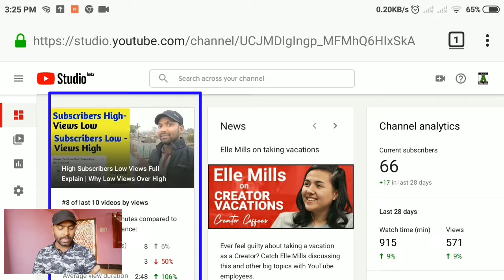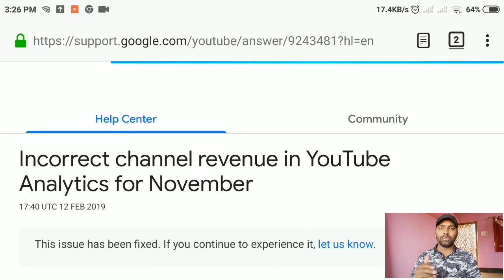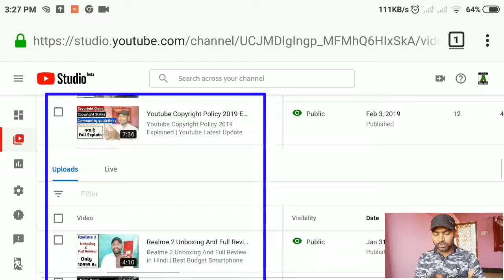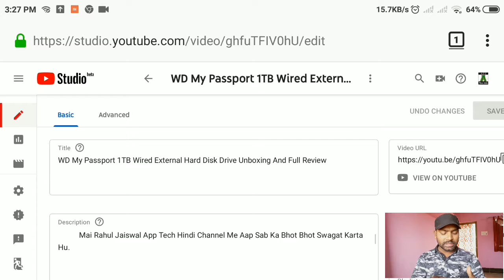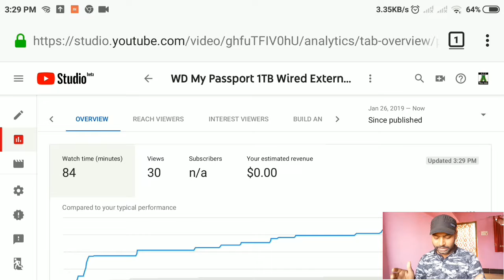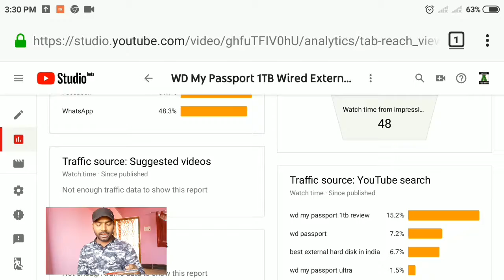Youtube Beta Studio New Update | Best 5 Features Of YouTube Beta Studio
Hello Friend's,
           Mai Rahul Jaiswal App Tech Hindi Channel Me Aap Sab Ka Bhot Bhot Swagat Karta Hu.

    To friends aaj mai aapko youtube ke beta studio Ke 5 nye update Ke bare me btaunga, To friends aap hmara ye  video pura dekhenge to aap ko pura samjh me aa jayega aur hamare channel ko subscribe kar de aur notification bell icon ko press kare naye videos sabse phle dekhne ke liye.